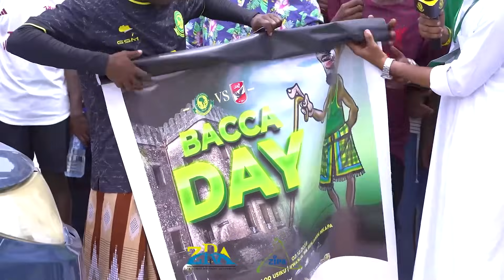JIONEE MBWEMBWE ZA MWANANCHI HUYU ALIPOTIMBA KWA MKAPA.